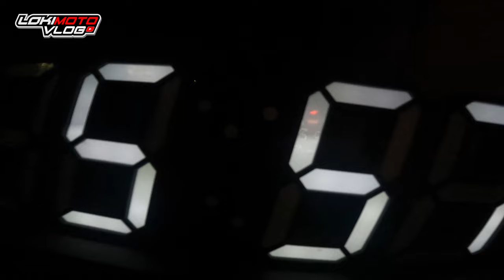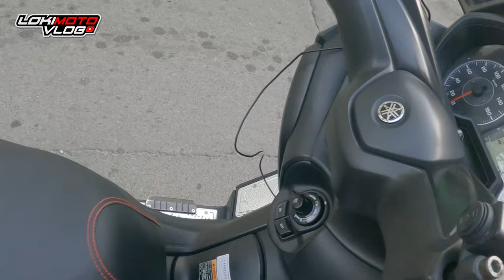Makiki Fiesta 101322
Makiki Fiesta sa Marilaque